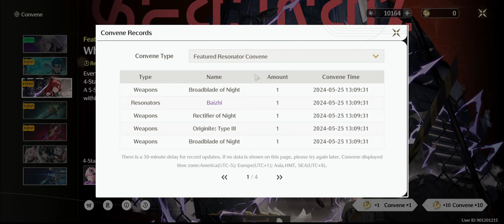Wuthering Waves 1.0 Yinlin Summons